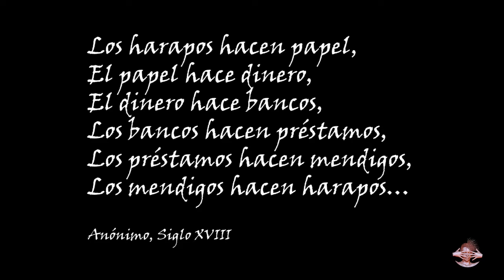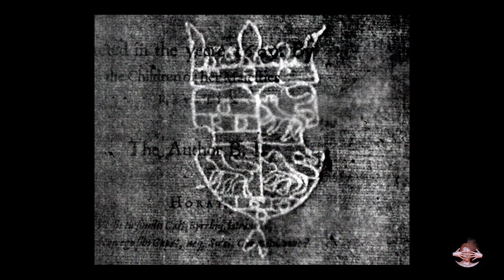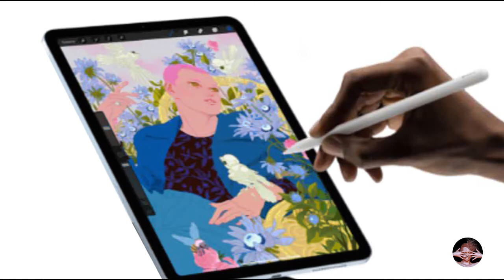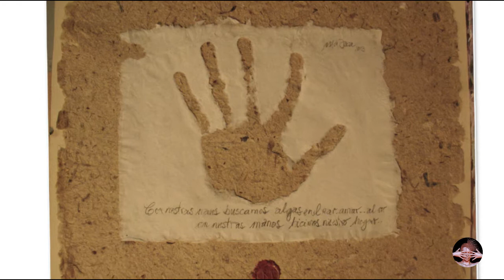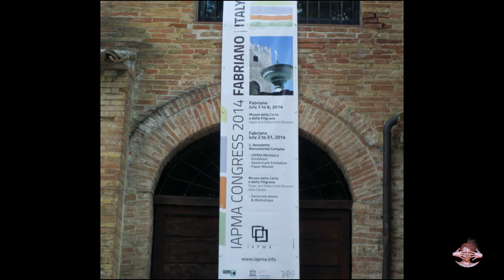La historia del papel y su uso como expresión artística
Quién inventó el papel, cómo se fabrica  y su rol en el arte.